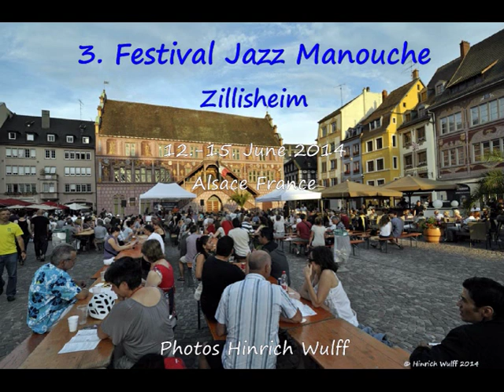3. Festival Jazz Manouche 2014, Zillisheim, Alsace France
...a photographic souvenir from this year's Jazz Manouche Festival at Zillisheim, Alsace, France,12.-15. June 2014 - accompanied by Nitcho Reinhardt's tune "Romantique" from his 2011 CD "Une Histoire"